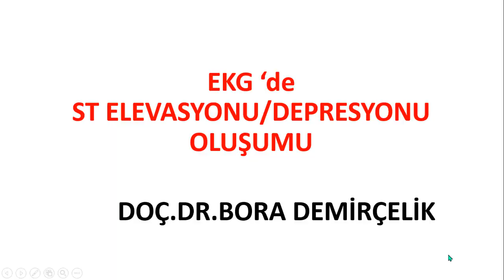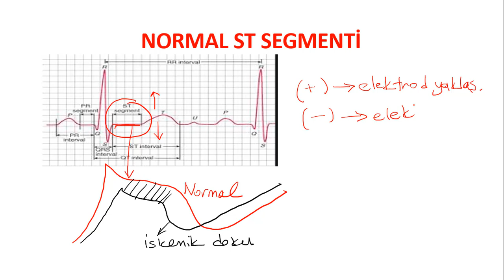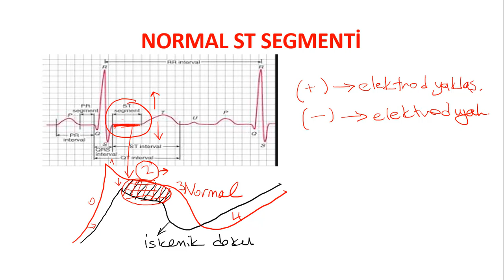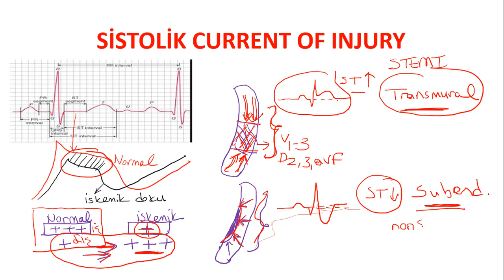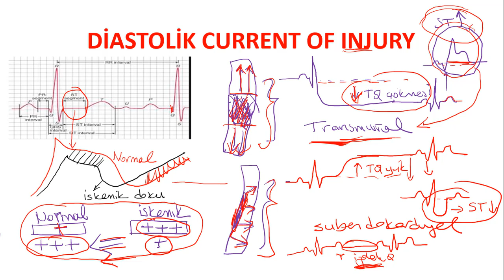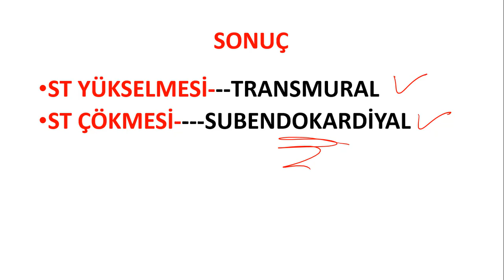EKG ST ELEVASYONU ve DEPRESYONU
myokard enfarktüsü ekg bulguları